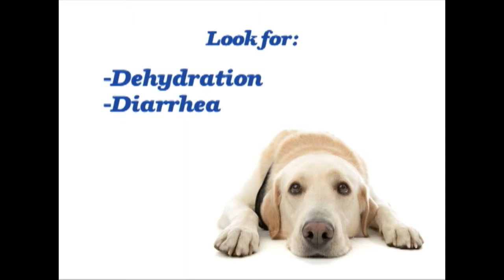A PAWS FOR YOUR PET - VOMITING